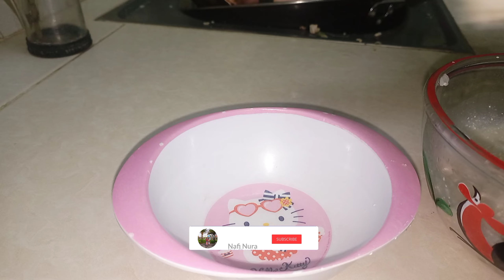MENU MPASI 9 BULAN SIMPLE & MUDAH | mpasi ayam menu lengkap